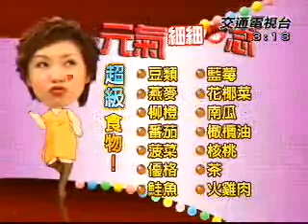義起吃超級食物_part2.wmv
認識超級食物
超級食物是所有食物中營養密度最高的食物，
能讓你擁有更好的體力與抵抗力， 不論現在的你是幾歲、是健康還是不健康，現在都是你開始將超級食物納入日常飲食的好時機。
超級食物是哪些呢？豆類、藍莓、花椰菜、燕麥、柳橙、南瓜、鮭魚、黃豆、菠菜、茶、番茄、火雞肉、核桃、優格以及橄欖油。這些食物或許常聽到，但卻不一定在餐桌上常看到，想要讓自己更健康，這些食物要常吃哦！今天ELEN WU設計了幾道超級食物食譜跟大家分享，要好好學起來哦！